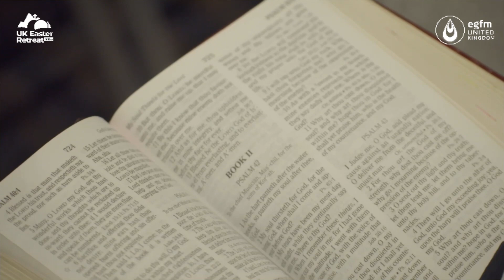UK ER 2023 - GRAND FINALE - PASTOR DIMEJI ELUGBADEBO